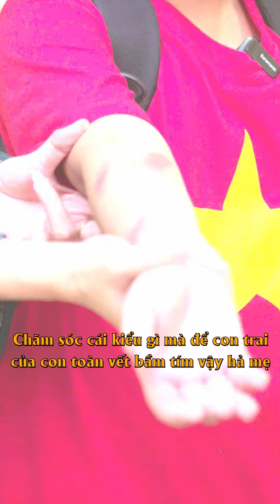Mẹ chồng nghi ngờ con dâu lén lút ngoại tình với bố nhí và cái kết | Trà Giang Tiktok